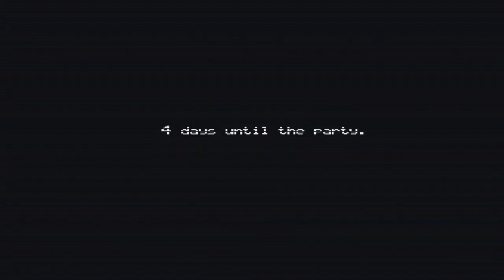I die in FNaF over and over again... | Stream Highlights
Today, we're playing all of the FNaF games... and dying a lot.